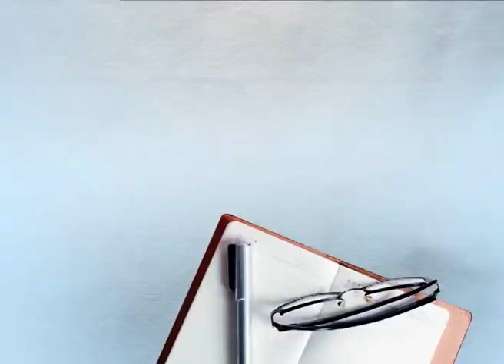30 ਸਾਲਾ ਨੌਜਵਾਨ ਦੀ ਤੂੜੀ ਬਣਾਉਂਦੇ ਸਮੇਂ ਰੀਪਰ 'ਚ ਫਸਣ ਕਾਰਨ ਮੌਤ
30 ਸਾਲਾ ਨੌਜਵਾਨ ਦੀ ਤੂੜੀ ਬਣਾਉਂਦੇ ਸਮੇਂ ਰੀਪਰ 'ਚ ਫਸਣ ਕਾਰਨ ਮੌਤ